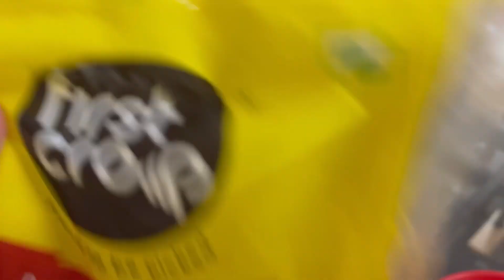Bohut দিনৰ পাছত আজি মই vlog বনালো। দুপৰিয়া ভাত সাজ 😛 aru evening snacks কি খালোঁ॥